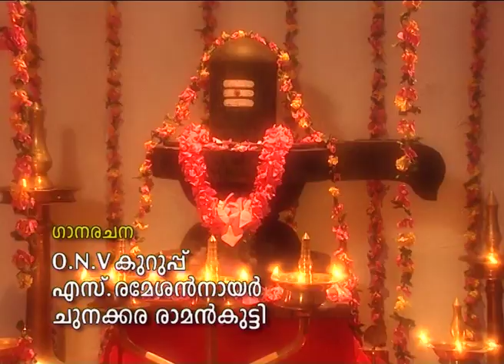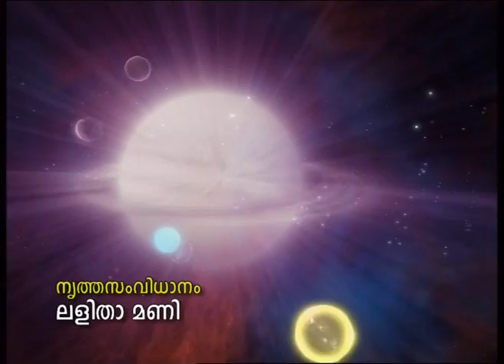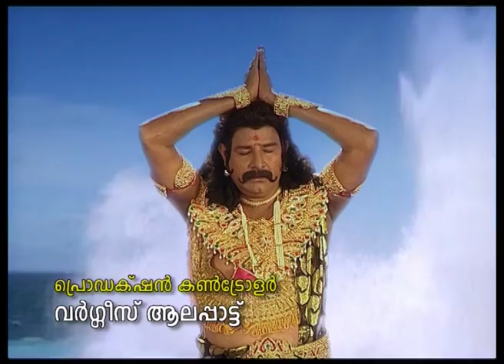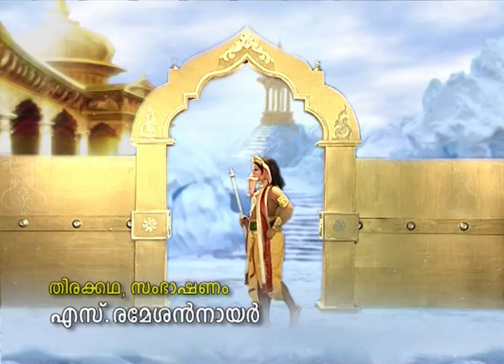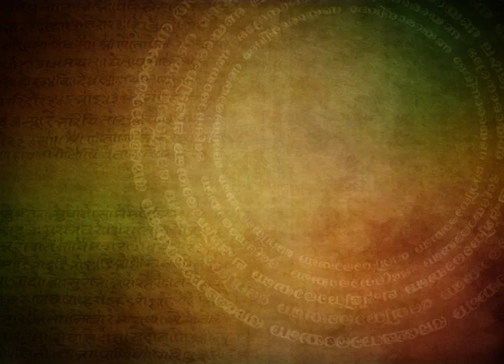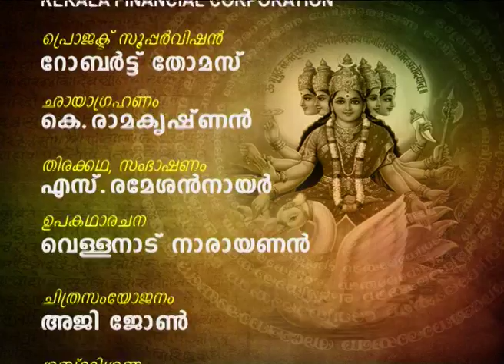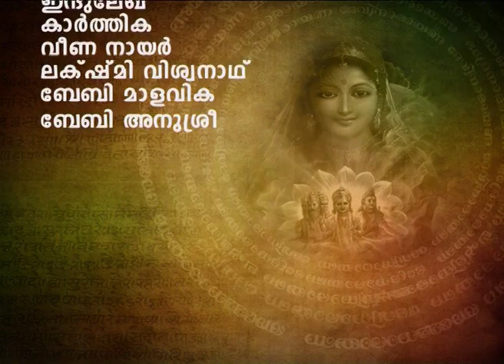Devi mahathmyam Episode 58